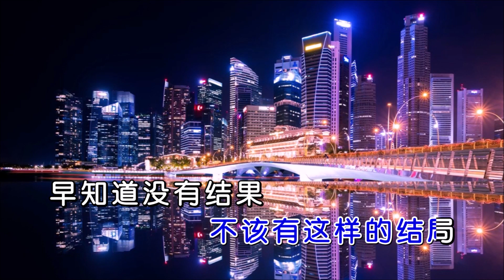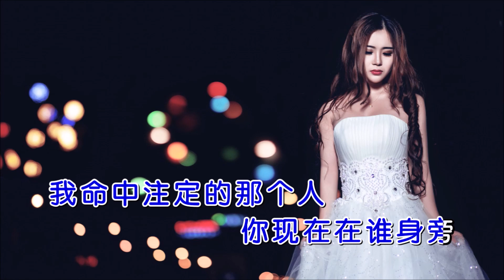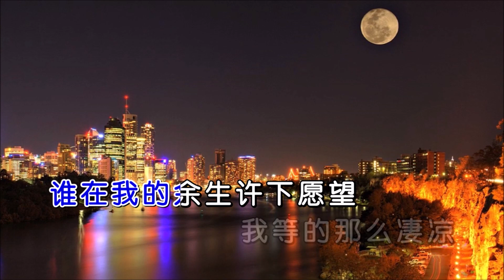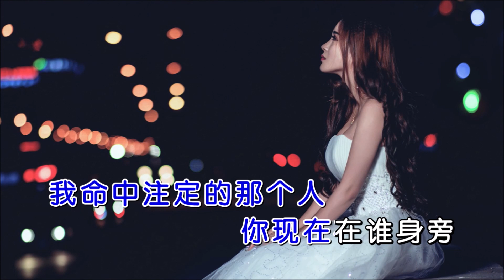杨小壮 《一梦好多年》 KTV 导唱字幕 （备有伴奏视频）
《一梦好多年》

演唱：杨小壮
词曲：杨小壮
合成：海歌
制作：K-Master

谁在你的梦里
讲述着他的过去
触动了你的心
你还听的那么仔细
好好的一段情
不该有这样的结局
早知道没有结果
还不如放过自己
谁在我的前世遮住了光
今生只能被遗忘
我这颓废不堪的生活呀
像极了我撒的慌
谁在我的余生许下愿望
我等的那么凄凉
我命中注定的那个人
你现在在谁身旁

谁在你的心里
留下了眼泪一滴
那个人的身影
这些年都没有忘记
明明难舍难弃
偏偏又要委屈自己
也许是我多情
不该卑微的走近你
今生只能被遗忘
我这颓废不堪的生活啊
像极了我撒的慌
我等的那么凄凉
你现在在谁身旁
今生只能被遗忘
像极了我撒的慌
我等的那么凄凉
你现在在谁身旁